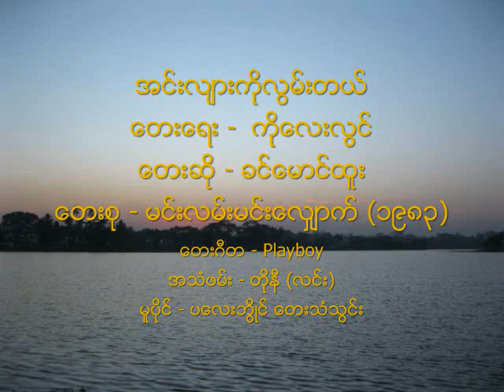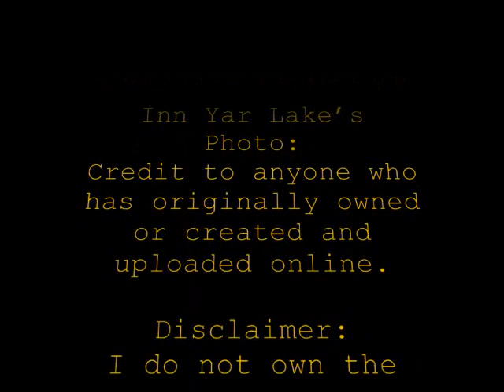အင္းလ်ားကိုလြမ္းတယ္ ခင္ေမာင္ထူး ၁၉၈၃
ေတးေရး -  ကိုေလးလြင္
ေတးဆို - ခင္ေမာင္ထူး
ေတးစု - မင္းလမ္းမင္းေလွ်ာက္ (၁၉၈၃)
ေတးဂီတ - Playboy
အသံဖမ္း - တိုနီ (လင္း)
မူပိုင္ - ပေလးဘြိဳင္ ေတးသံသြင္း

Audio & Album Cover: Credit with Big Thanks to Ko Myo Thaw Tun.
(If anyone wants to re-use the audio, please do give credit to the original contributor name, NOT my name).
Inn Yar Lake's Photo: Credit to anyone who has originally owned or created and uploaded online.
NCA